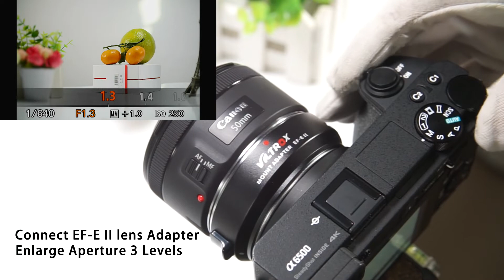VILTROX EF-E II Speed Booster For Sony E-mount Camera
For Canon EF lenses to be used on Sony E-mount Cameras, with the functions of enlarging aperture and shortening the focal length.